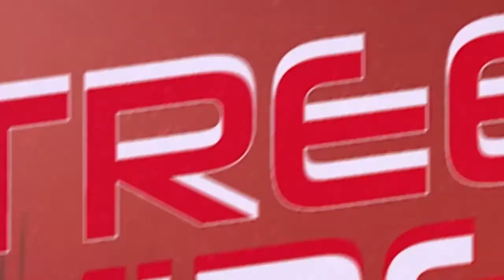STREET VIBES-PRIMEIRA EDIÇAO 2019 P1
É um programa de entretenimento produzido pelo Gloom Channel, apresentado pelo músico Nuno Abdul que baseia se em entrevistas com os artistas com vista a promover a cultura Moçambicana.

STREET VIBES-PRIMEIRA EDIÇAO 2019